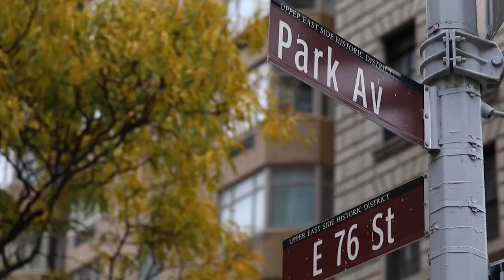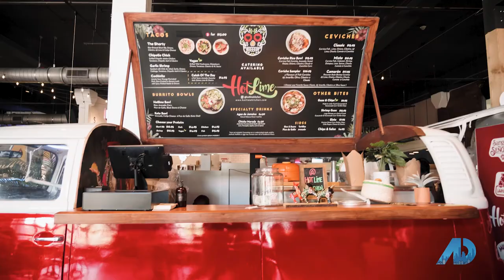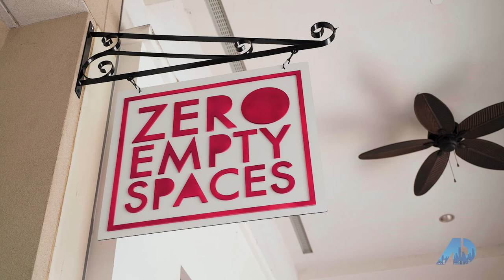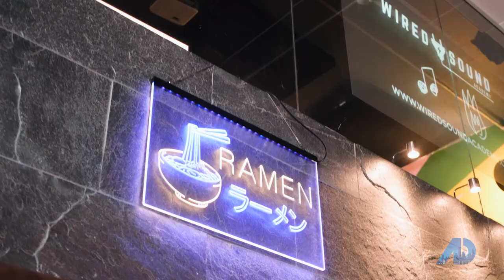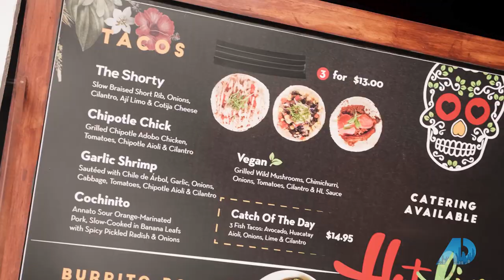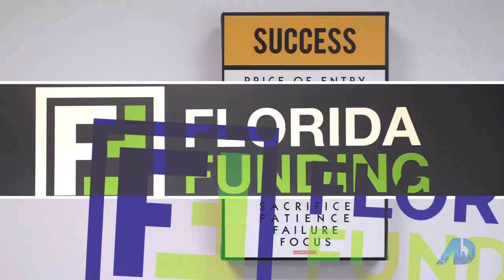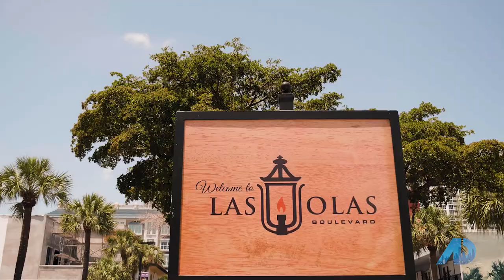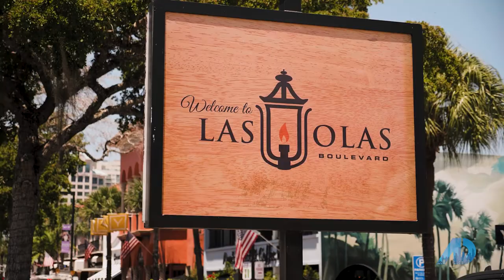Best of Fort Lauderdale! Robert Slack's 4th Episode with the ADTV is here!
Watch Robert Slack’s 4th Episode: Ft. Lauderdale with The American Dream TV (ADTV). Take a look at the amazing places we visited, what Fort Lauderdale has to offer, and the highlighted properties!

We are the #1 Top Mega Team in Florida, with over 700+ real estate agents serving the entire State.

LOOKING TO LIST YOUR HOME or know anyone who is?

ABOUT THE AMERICAN DREAM TV (ADTV) - Each show is centered around lifestyle, culture, and real estate. The American Dream Television Show generates millions of views on cable, social media, and streaming platforms such as Apple TV, Amazon Prime, and ROKU.